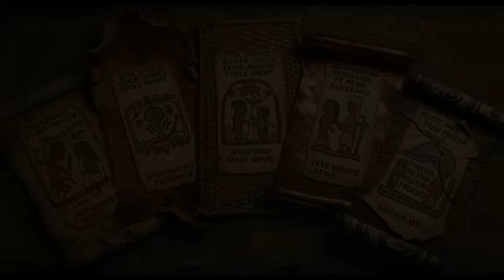"Scientists Just Found a Hidden Civilization Under the Philippines (This Is Huge)"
The Philippines has long been known for its rich cultural heritage, but recent archaeological findings suggest there may be far more to uncover beneath its surface. Join us as we examine:
• The latest archaeological discoveries in the Philippines
• Evidence of ancient civilizations and underground structures
• Expert opinions from leading archaeologists and historians
• Historical context of early Philippine civilizations
• Advanced technologies used in these discoveries
• What these findings mean for our understanding of ancient Southeast Asia
• Comparisons with other ancient civilizations worldwide
This comprehensive investigation looks at the scientific research, archaeological evidence, and historical records that point to sophisticated ancient societies in the Philippine archipelago.
Timestamps:
0:00 - Introduction: The Discovery
2:15 - Historical Background of Philippine Civilizations
5:30 - Archaeological Evidence Uncovered
8:45 - Expert Analysis and Scientific Methods
12:20 - Ancient Technologies and Structures
15:40 - Comparing with Other Ancient Civilizations
This video provides educational content about:
✅ Philippine archaeology and ancient history
✅ Archaeological research methods and technologies
✅ Early Southeast Asian civilizations
✅ Historical analysis and interpretation
✅ Cultural heritage preservation
📢 Share this with anyone interested in archaeology and Philippine history
Sources & Further Reading:
• National Museum of the Philippines
• Archaeological Studies of Southeast Asia Journal
• Philippine Institute of Archaeology
• UNESCO World Heritage Sites in the Philippines
• Academic research papers on Philippine prehistory
(Note: Specific sources are cited throughout the video)
If you enjoy our historical and archaeological content, consider:
• Joining our membership program for exclusive content
• Sharing our videos with fellow history enthusiasts
• Following us on social media for updates
About Our Channel:
We create educational content exploring ancient civilizations, archaeological discoveries, and historical mysteries from around the world. Our goal is to make history accessible, engaging, and accurate while sparking curiosity about our shared human heritage.
Community Guidelines:
We encourage respectful discussion and debate in the comments. Please:
• Be respectful of different viewpoints
• Cite sources when making claims
• Avoid spam and self-promotion
• Keep discussions on-topic
• Report inappropriate content
This video is created for educational and entertainment purposes only.
The content presented explores theories, archaeological findings, and historical interpretations related to ancient civilizations in the Philippines.